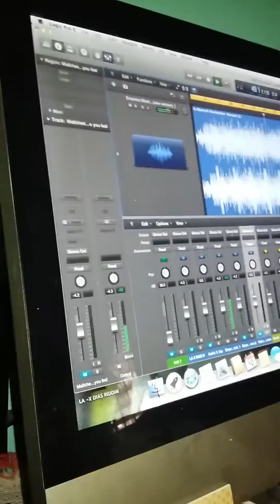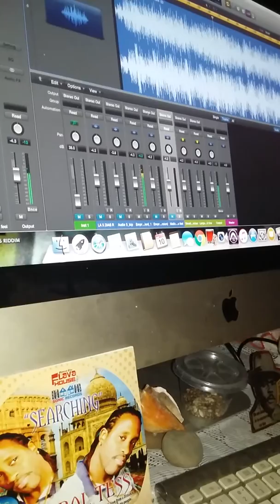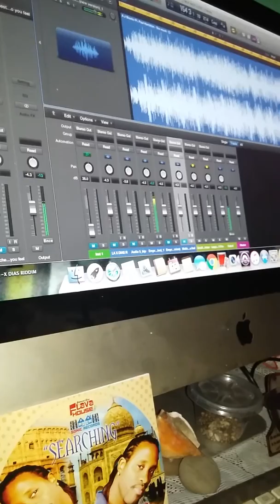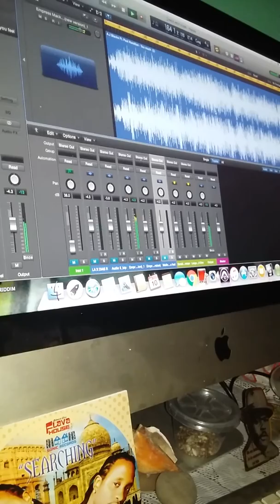Artist Paul Hamilton Ft A J black In Augustown